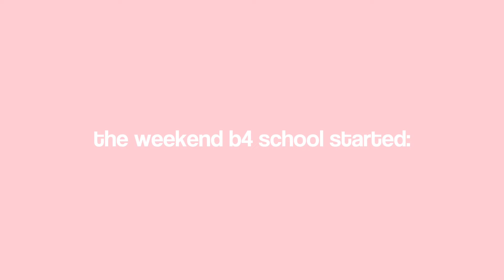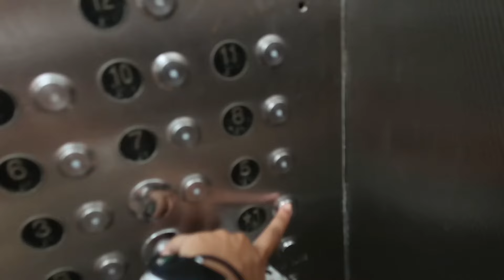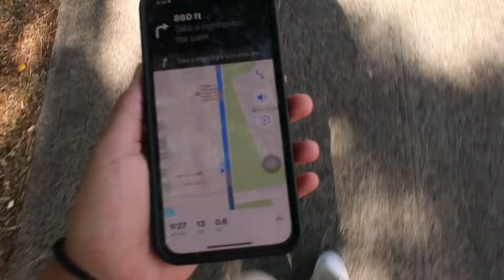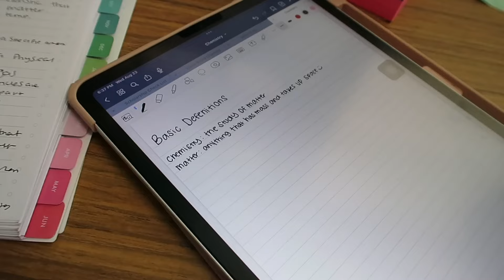FIRST WEEK OF COLLEGE *freshman year* @ UH Manoa as a marine bio major (*ᴗ͈ˬᴗ͈)ꕤ*.ﾟ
HAPPY FIRST WEEK OF CLASSES YAYYYY!!! Come with me while I struggle to find classes loll, make new friends, decorate my room, and experience my first week as a college student! I love you all so much! I love replying to you all🫶🏽😊

♡︎ FAQ ♡︎
🩰 what camera do you use? canon g7x mark 2
🍰 what editing software do you use? Cap Cut
🌺 what school? University of Hawaii at Mānoa
🍒 name pronunciation? (Chair•riss) *rhymes w/ paris lol*

ANIMATED INTRO BY @kirscheyillustration
sub count: 569 cherry baes!!! 🍒🧸
I hope you enjoy the video! luv uuu
xoxo, cherisse